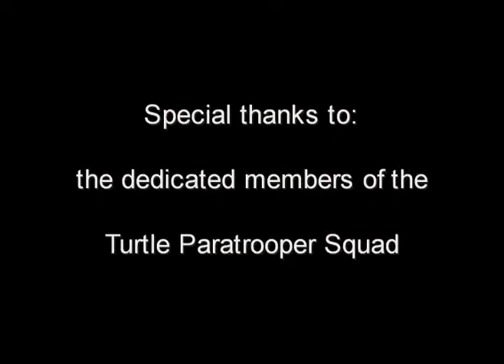Turtles in Freefall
Turtles gliding across the sky.